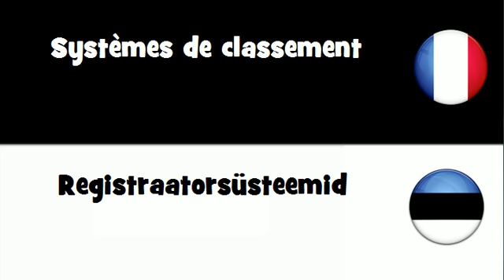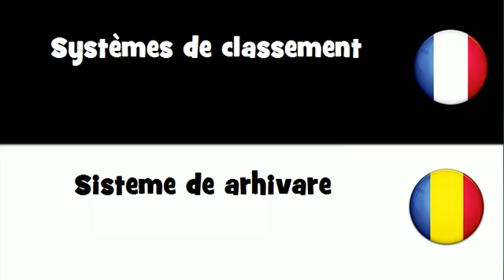Traduction en 20 langues # Systèmes de classement